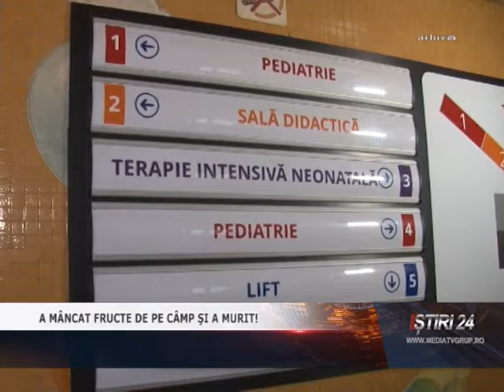A MÂNCAT FRUCTE DE PE CÂMP ŞI A MURIT